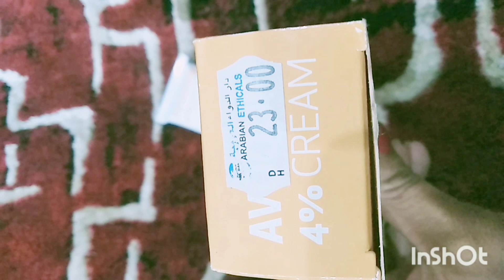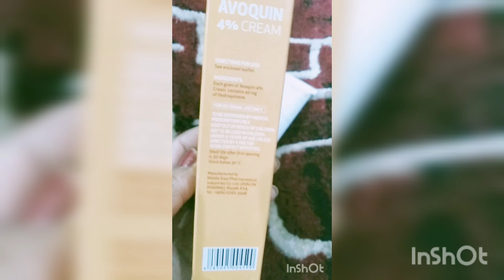Treat acne,acne scars,and pigmentation at home.skincare avoquine cream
G to is video main apko chaiyon k liye cream ka btya gya hy jo APki pigmentation Brown spots freckles ko bht jald khtam kr Dy ga